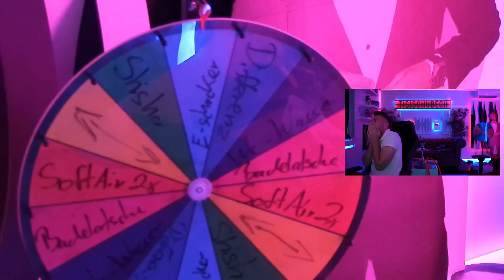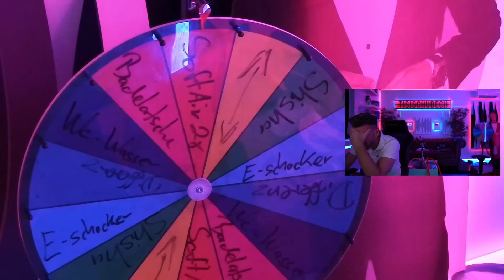Neues RAD nimmt EHRE.. 😫☠️ Shapeshifter HELL SPIN Blind Draft 🔥 FIFA 22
❤️Willkommen bei den TISIS, wir sind Timo und Simon!❤️

🌆 IMPRESSUM 🌆
TISI SCHUBECH
24118 KIEL